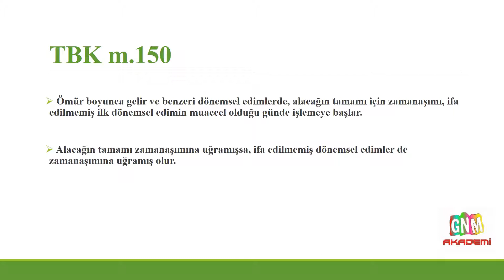TÜRK BORÇLAR KANUNU - MADDE 150